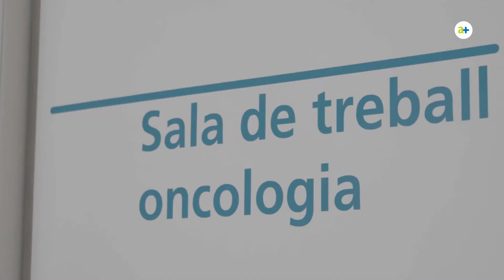Assaig clínic fase III en adjuvància amb ribociclib (NATALEE)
La Dra. Ana Miguel, oncòloga de la Fundació Althaia, explica en què consisteix la participació en un assaig clínic i remarca la importància que té per a les pacients afectades per un càncer de mama i per la pròpia institució. Es recull també el testimoni de la Montserrat que explica la seva experiència.